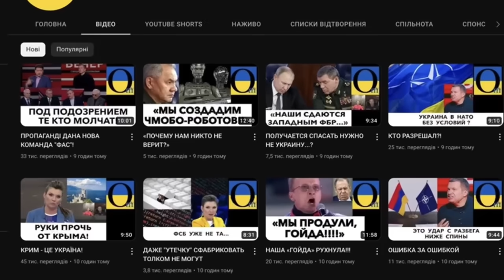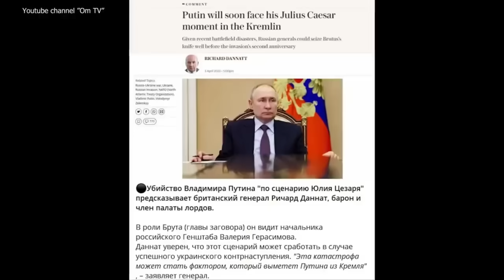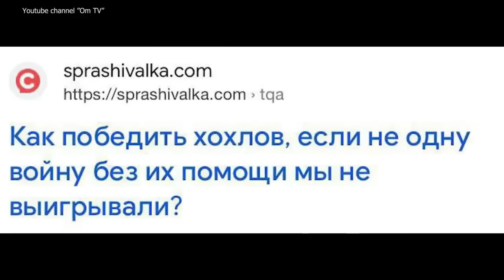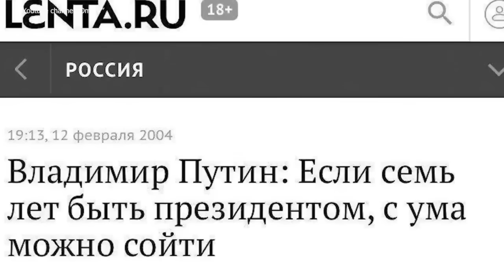«ПУТИН ПРИВЁЛ НАС ВСЕХ К ГИБЕЛИ!»